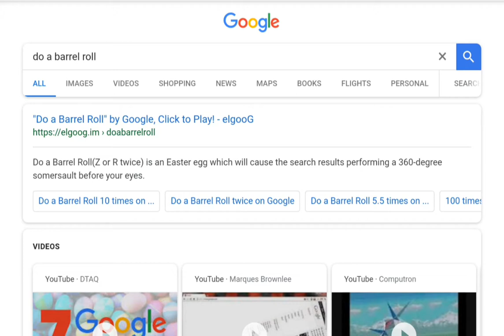Cool Google Tricks!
By searching up special things on Google really cool things can happen but most don't know the words to search up so watch this video and you'll just about know them all!